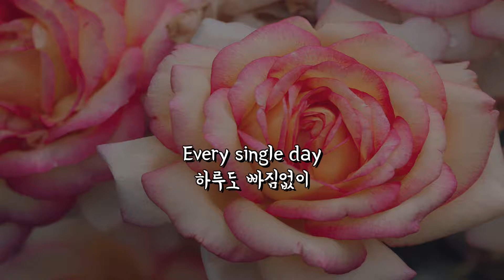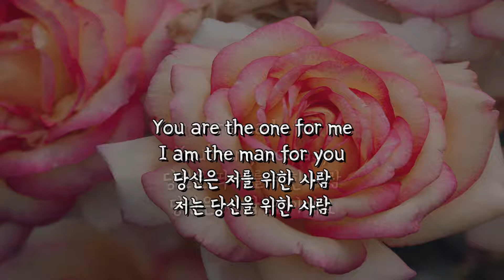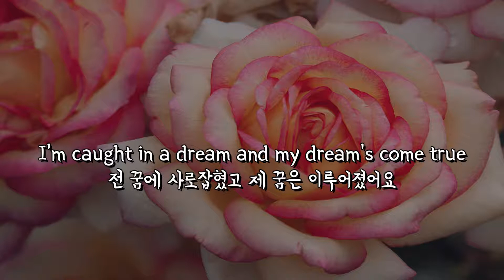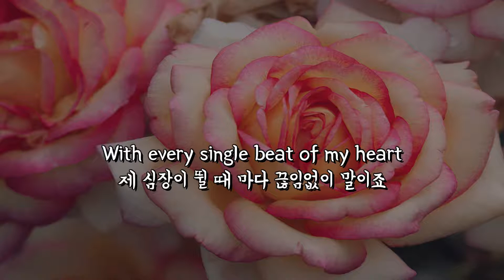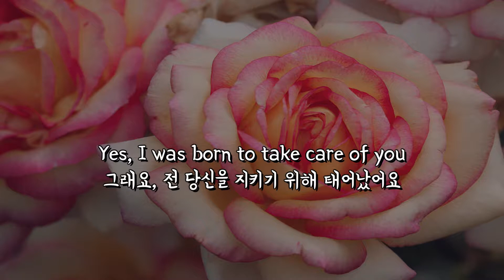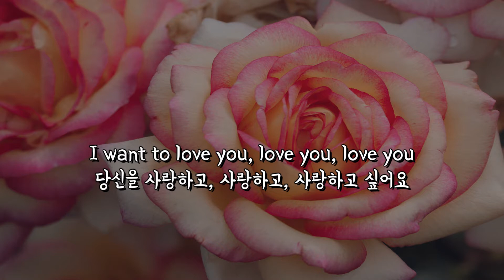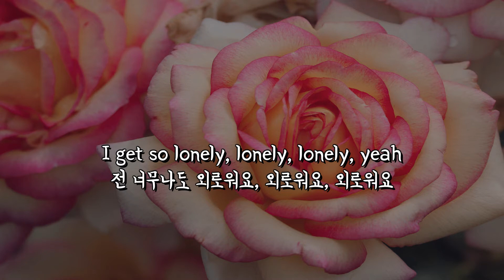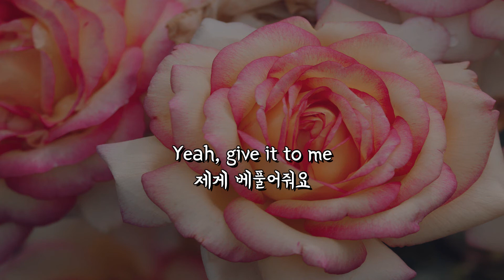(한글 번역) Queen - I Was Born To Love You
Lyrics:
[Intro]
I was born to love you
전 당신을 사랑하기 위해 태어났어요
With every single beat of my heart
제 심장이 뛸 때 마다 끊임없이 말이죠
Yes, I was born to take care of you
그래요, 전 당신을 지키기 위해 태어났어요
Every single day (Day, day, day, day, day)
하루도 빠짐없이
Alright, hey-hey!

[Chorus]
Every single day of my life
제 삶에서 하루도 빠짐없이

[Verse 1]
You are the one for me
당신은 저를 위한 사람
I am the man for you
저는 당신을 위한 사람
You were made for me
당신은 딱 저를 위한 사람
You're my ecstasy
당신은 제 황홀감이예요
If I was given every opportunity, ah
만약 제게 모든 기회가 주어졌다 해도
I'd kill for your love
당신의 사랑을 위해 포기하겠어요

[Verse 2]
So take a chance with me
그러니 저와 함께 한 번 해 봐요
Let me romance with you
당신과 사랑을 나눌 수 있게 해줘요
I'm caught in a dream
전 꿈에 사로잡혔고
And my dream's come true
제 꿈은 이루어졌어요
It's so hard to believe
믿을 수가 없네요
This is happening to me
제게 이런 일이 일어나다니

[Pre-Chorus]
An amazing feeling coming through
경이로운 느낌이 몰려와요

[Chorus]
Yes, I was born to take care of you, honey
그래요, 전 당신을 지키기 위해 태어났어요, 자기

[Bridge]
I want to love you
당신을 사랑하고 싶어요
I love every little thing about you
당신의 사소한 것 전부를 사랑해요
I want to love you, love you, love you
당신을 사랑하고, 사랑하고, 사랑하고 싶어요
(Born) To love you
당신을 사랑하기 위해
(Born) Yes, I was born to love you
Every single day, day, day, day, day of my life

[Guitar Solo]

[Chorus]
Every single day of my life, yeah
Every single day (Day, day) of my life

[Outro]
Go, Woo, I love you babe (Hey!)
당신을 사랑해요
Yes, I was born to love you, Hey!
그래요, 전 당신을 사랑하기 위해 태어났어요
I want to love you, hey, yeah!
(Ha ha ha ha ha, it's magic!)
(마법이야!)
(What? Ha ha ha ha)
I get so lonely, lonely, lonely, yeah
전 너무나도 외로워요, 외로워요, 외로워요
I want to love you (It's magic!)
당신을 사랑하고 싶어요 (마법이야!)
(Love you, love you)
Yeah, give it to me
제게 베풀어줘요